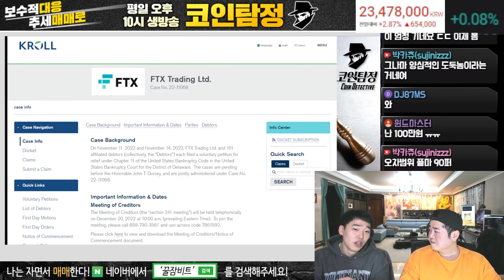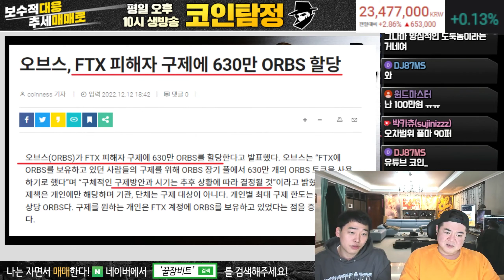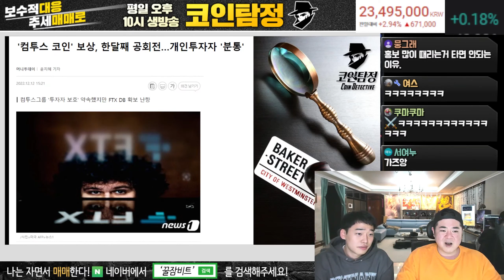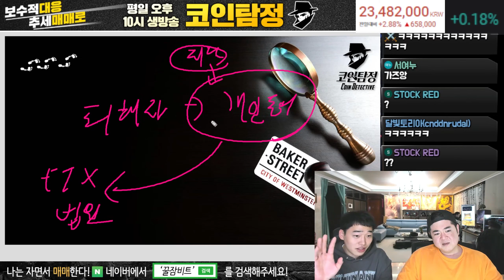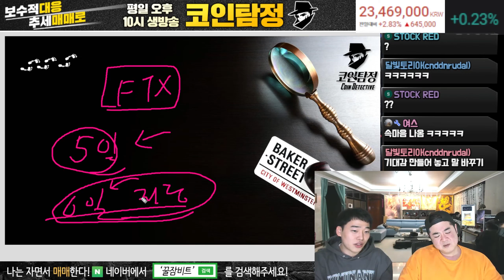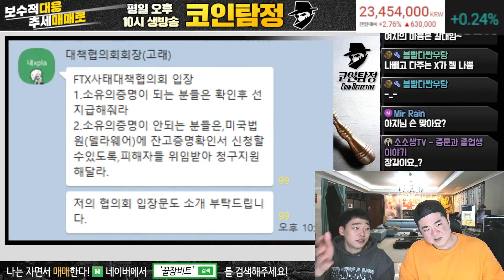XPLA 컴투스 코인 위기, 투자자보호 제대로 안한다! 정신 차려야 하는 이유